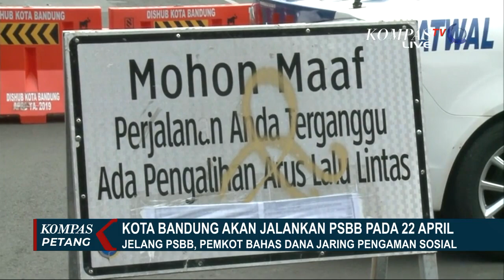Kota Bandung Lakukan PSBB pada 22 April 2020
KOMPAS.TV - Bagaimana persiapan Kota Bandung dalam menerapkan Pembatasan Sosial Berskala Besar atau PSBB yang rencananya akan dilakukan pada 22 April 2020 nanti?

Pembatasan Sosial Berskala Besar akan berlaku di wilayah Bandung mulai 22 April 2020.

Di Kota Bandung belum ada persiapan khusus menjelang PSBB. Meski tak macet seperti hari biasa, kendaraan masih ramai lalu lalang di sejumlah jalan protokol Kota Bandung.

Jumlah kendaraan yang keluar di pinggir Kota Bandung juga terpantau cukup banyak. Meski demikian, warga Kota Bandung mendukung pemberlakuan PSBB asal tetap memperhatikan dampak ekonomi terhadap warga.

Sementara itu, PSBB di Tangerang Raya berlaku mulai 18 April 2020. Namun, dampaknya sudah terlihat di Terminal Mandala, Lebak, Banten, yang kian sepi. Hanya terlihat beberapa bus yang terparkir tanpa penumpang.

Perusahaan angkutan bus yang melayani perjalanan ke Jabodetabek pun mengurangi jadwal perjalanan.

Petugas lanjut sosialisasi pelaksanaan PSBB di Kota Tangerang tentang penggunaan masker dan jaga jarak penumpang dalam mobil.